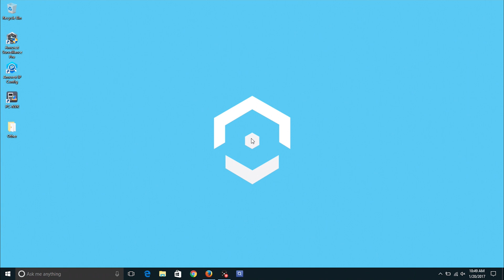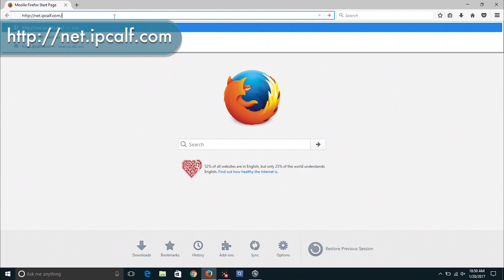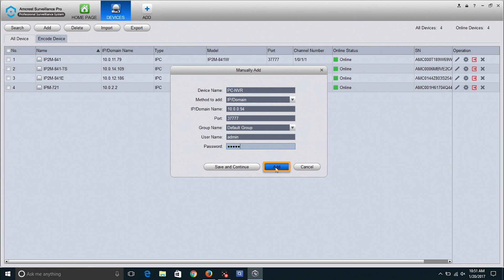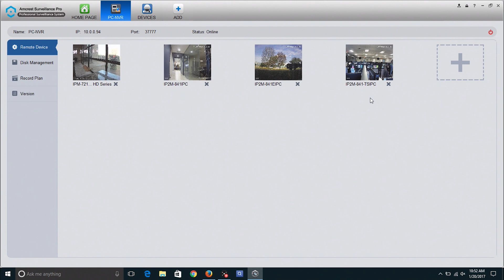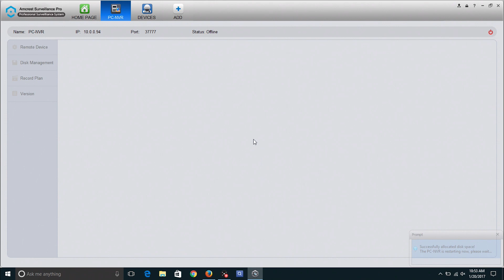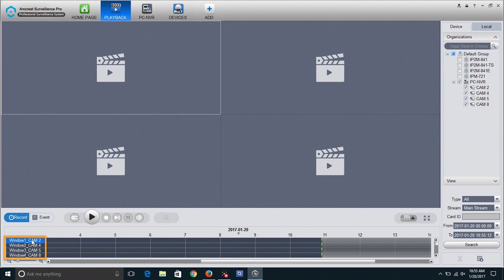Amcrest Surveillance Pro - PC-NVR Setup (Available on Windows PC Only)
In this video we will show you how to setup PC-NVR on the Amcrest Surveillance Pro software. This feature enables you to record, store, and playback videos straight on your computer.

Please note this setup is only available on a Windows PC. The PC NVR setup will not work on a Mac.